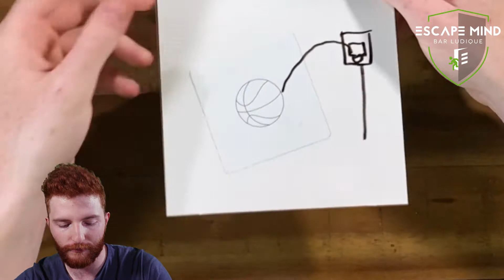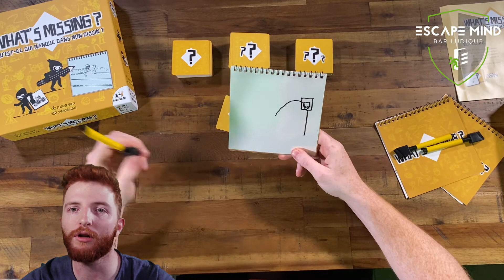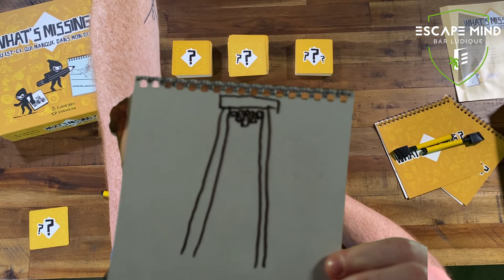Escape Game Bar Ludique "What's Missing ?"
WHAT’S MISSING? est un jeu d’imagination malin dans lequel vous allez devoir dessiner pour faire deviner une image. Mais au lieu de représenter cette image, il vous faudra dessiner des éléments qui peuvent aider à la faire deviner, la replacer dans un environnement, un contexte, l’associer à une idée, un concept. Pour gagner, l’astuce l’emportera sur le talent artistique… C’est un jeu interactif, créatif, dynamique et qui amène des émotions !

Editeur : Ludonaute
Auteur : Florian Sireix
Illustrateur : Shanshan Zhu
Joueurs : 3 à 6 joueurs
Age : +7 ans
Temps : 20 min

▶ ESCAPE MIND - Bar ludique
1112 Boulevard Fernand Darchicourt
62110 Hénin-Beaumont